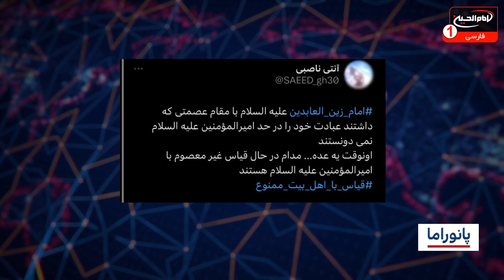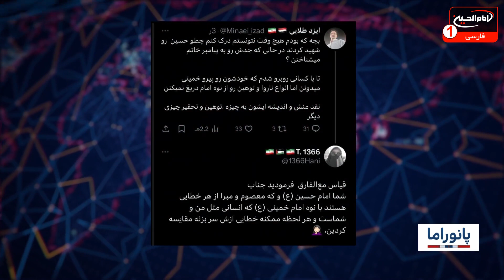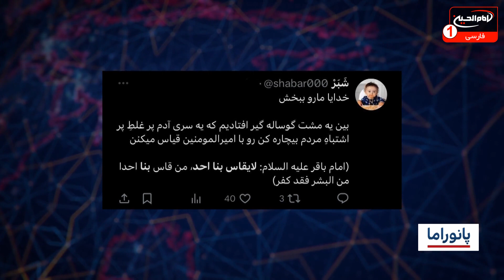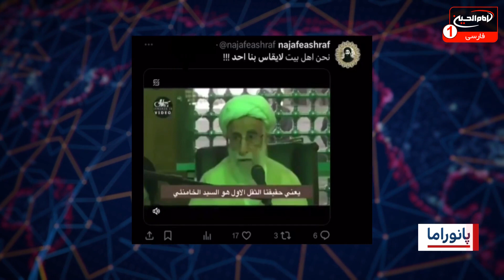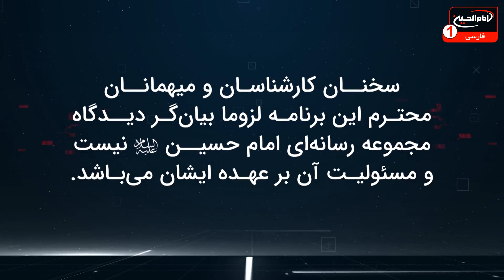مشابه سازی تاریخی،دستاویز اعتبارگیری نظام سیاسی| پانوراما (126)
مسعود بهنام-حیدر سنگین- مهدی بهنام | مهمان: دکتر ابراهیم روشندل
کارشناس اجتماعی و روابط بین الملل - فعال رسانه ، سید مجتبی واحدی
فعال و تحلیلگر سیاسی| 5 رجب 1445 ق